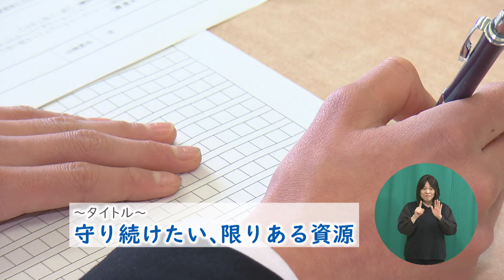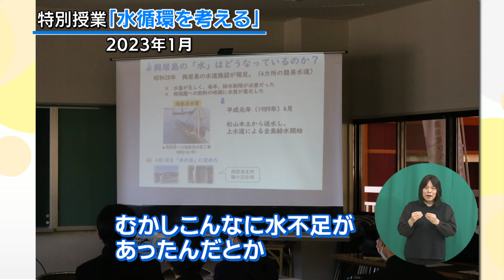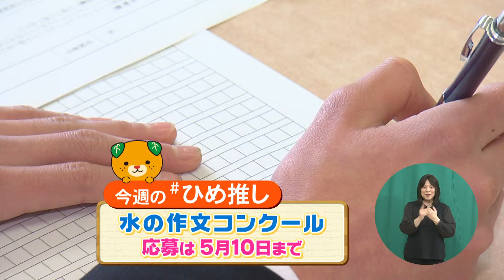【貴重映像も】この問題が解決するために！と離島の中学生が思いを込めた作文。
スマートフォンの方は放送後1週間以内にコチラをタップして
「ひめ推し」スタンプをＧＥＴ！
愛媛県政広報番組「えひめの愛顔発信 ひめ推し」
水樹奈々さんを愛顔発信リーダーに迎え
愛媛の魅力・笑顔になる情報をお届けします！

📺毎週日曜20時54分～
📺再放送：翌日曜12時50分～

🎊この動画は2024年4月7日放送分です🎊